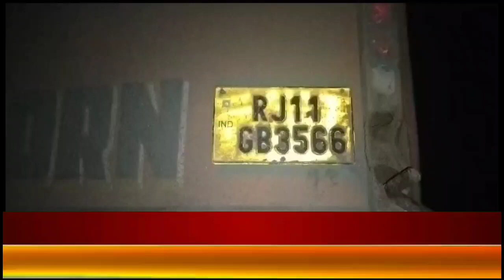फ़िरोज़ाबाद के मटसेना क्षेत्र के गांव खरसुली चौराहे के समीप बेकाबू डम्पर ने सायकिल सवार ब्यक्ति कुचला